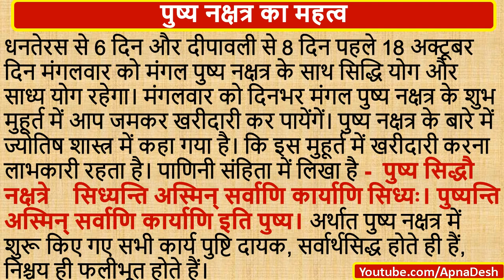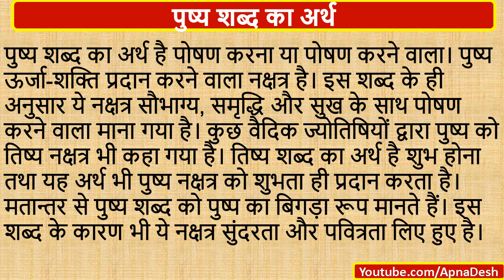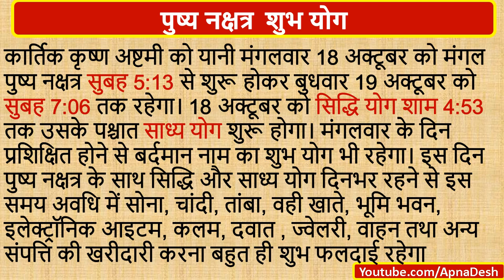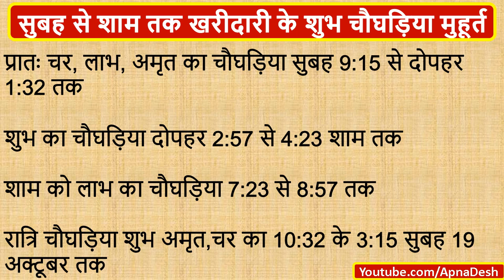Pushya Nakshatra 2022 | 18 अक्टूबर को मंगल पुष्य नक्षत्र धनतेरस से कम नहीं होगा ये दिन